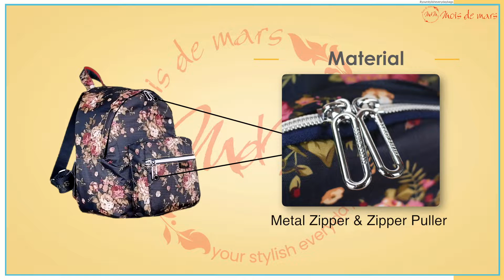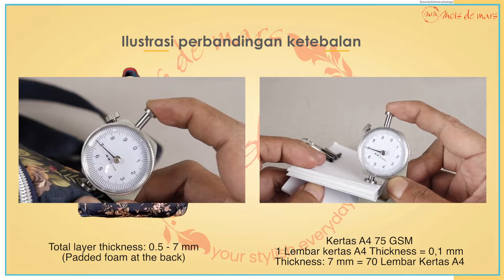MOIS DE MARS BAGS - Minigirl Series - FEBE - Backpack - Anatomy Video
👜 Cause a good bag will complete your day.

GENERAL
👜 Series: Minigirl
👜 Name: FEBE
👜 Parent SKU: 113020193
👜 Type: Backpack

SPECIFICATION
👜 Bag Dimension: (H)eight 30.5 cm - (L)ength 23 cm - (W)idth 19 cm - (V)olume ca. 11 Liter
👜 Bag Weight: 395 gram
🗃️ Compartment: 2
📂 Exterior Pocket: 1
📂 Interior Pocket: 3
👜 Exterior Material: Rip-stop Nylon
👜 Interior Material: Nylon

COMPARTMENTS & POCKETS DETAILS
🗃️ Main Compartment With Zipper Closure: 1
(H) 30.5 cm - (L) 23 cm - (W) 15 cm - (V) ca. 10 Liter
🗃️ Front Compartment With Zipper Closure: 1
(H) 15 cm - (L) 19 cm- (W) 4 cm - (V) ca. 1 Liter

📂 Rear Exterior Zipper Closure Pockets: 1
(H) 17 cm - (L) 23 cm
📂 Interior Zipper Closure Pocket in Main Compartment: 1
(H) 11 cm - (L) 15.5 cm
📂 Interior Open Top Pockets in Main Compartment: 1
(H) 12 cm - (L) 16.5 cm
📂 Padded Foam Tablet Sleeve: 1
(H) 18 cm - (L) 22 cm
📝 Illustrastion Tablet Size:
9.6 Inchi - (H) 2 cm - (L) 18.5 cm - (W) 1 cm

MATERIAL DETAIL
👜 Total material thickness: 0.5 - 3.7 mm
👜 Interlayer: Padded Foam at The Back
👜 Shoulder Strap: 2.7 mm - Cotton Combined Rip-stop Nylon
👜 Carrying Handel: 2.2 mm - Cotton
👜 Zipper & Zipper Puller: Metal
👜 Tri Glide Slider & D-ring: Metal

OTHER DIMENSION
👜 Carrying Handle: (W) 1 cm - (L) 21 cm
👜 Shoulder Strap Dimension:
(W) 3 cm - (L) min. 72 cm & max. 96.5 cm

PACKING
👜 Volume Packing Weight: 30 x 30 x 5 / 6 = 750 gram